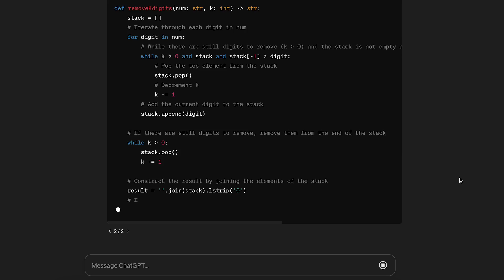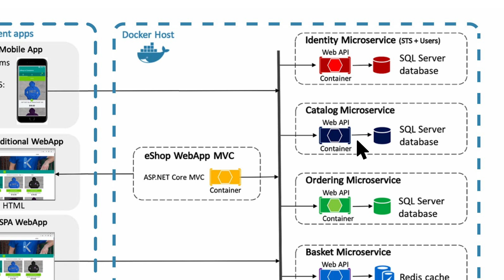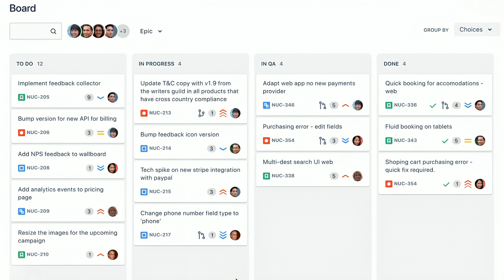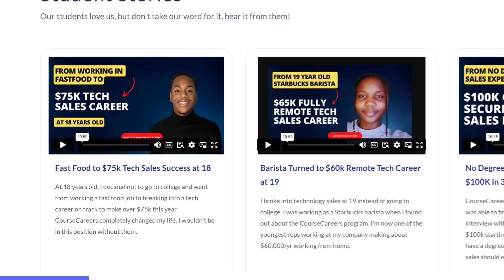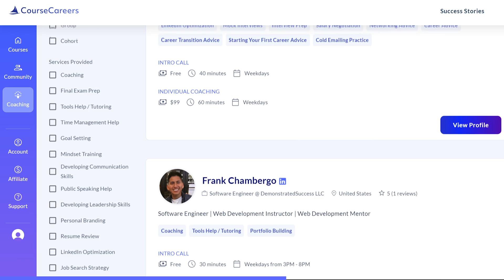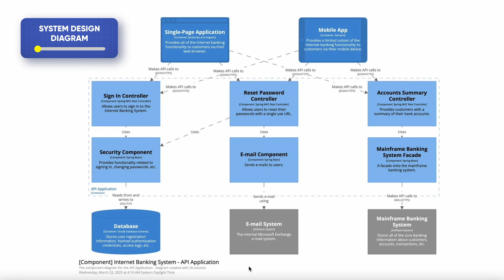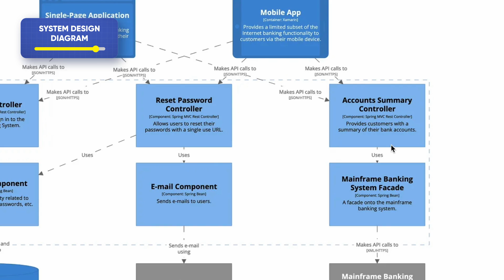Is it still worth it to become a software engineer in 2024?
🤓[CAREER AS A SOFTWARE ENGINEER]🤓 - NO coding experience needed!